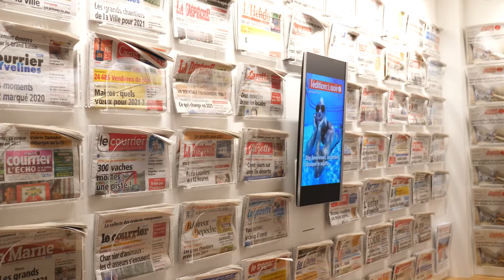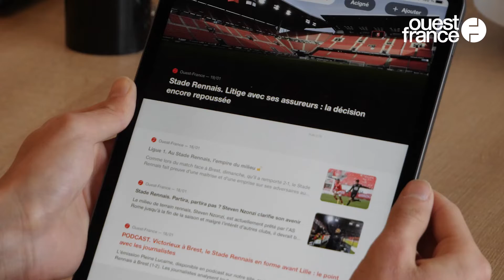Notre vision du journalisme, ici et dans le monde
La nouvelle application Ouest-France est disponible. François-Xavier Lefranc, rédacteur en chef d’Ouest-France, souhaite qu’elle permette de renforcer le dialogue avec les lectrices et les lecteurs.